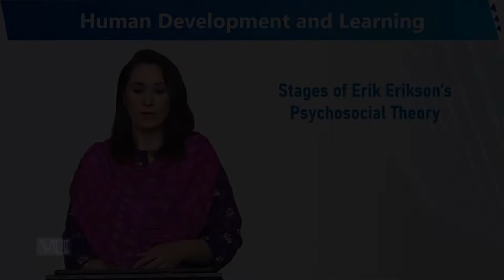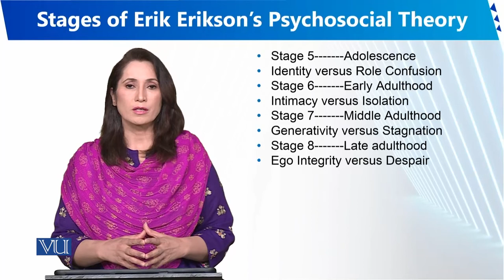Stages of Erik Erikson's Psychosocial Theory | Human Development and Learning | EDU302_Topic043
Topic043 - Stages of Erik Erikson's Psychosocial Theory
By Dr. Sumaira Rashid